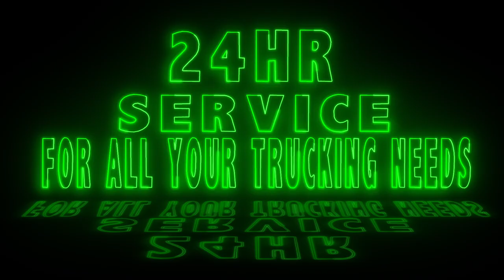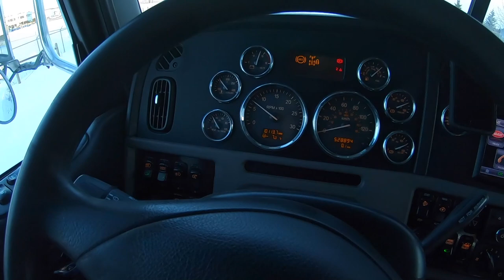TRACK CLAMPS AND RAIL TIES APRIL 3 2020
This video is about RAIL APRIL 3 2020

trucking jobs,
trucking jobs alberta,
trucking vlogs,